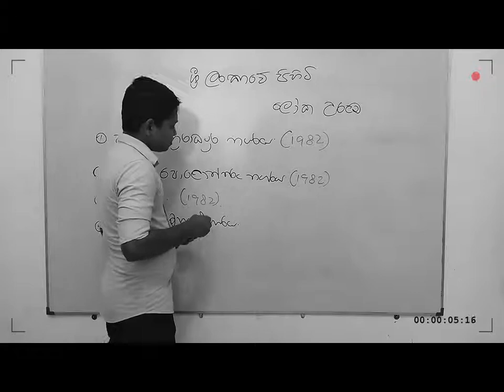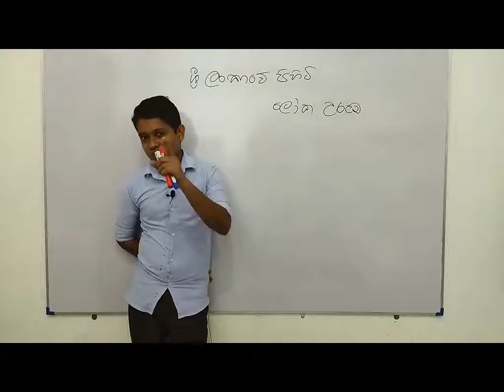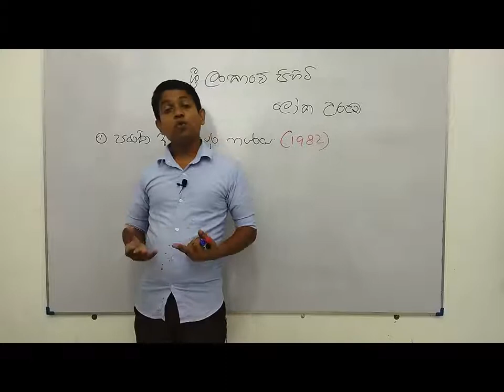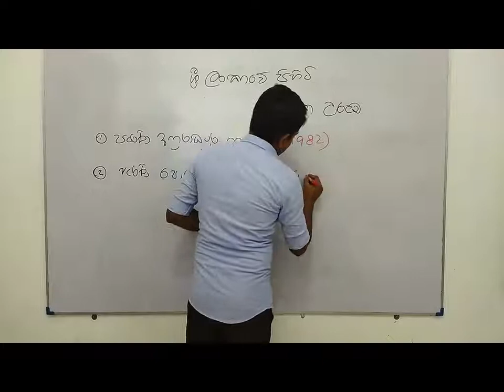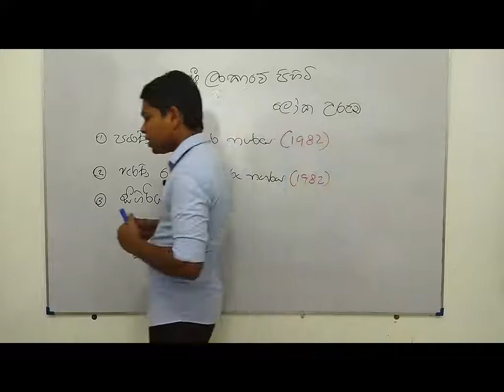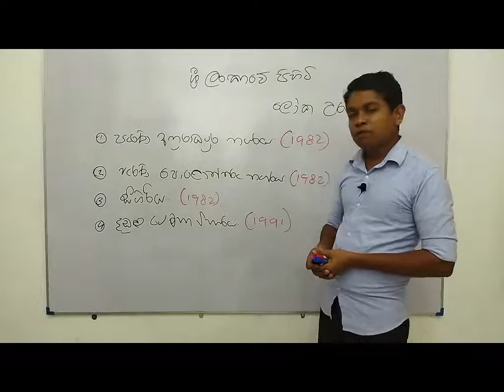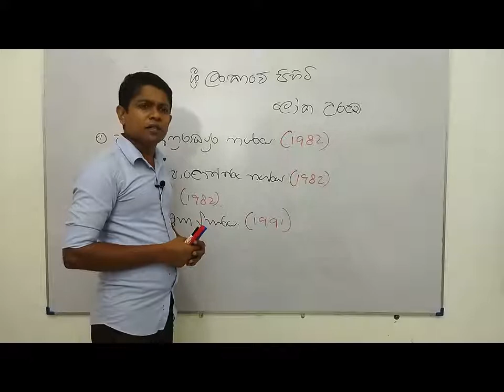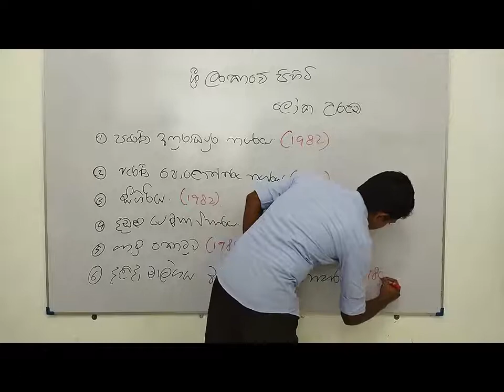#7 වසර ඉතිහාසය 3 පාඩම අපේ සංස්කෘතික උරුමය 3 කොටස_#Grade 7 history 3rd lesson ape sanskruthika uruma#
හත වසර සියලුම දූ දරුවන් සඳහා ඉතිහාසය දැනුම ලබා දීම අරමුණු කරගෙන Rathnadeepa ආරම්භ කළ අලුත්ම වැඩසටහන .
වැඩසටහන් මාලාවක් මගින් සම්පූර්ණ විශය නිර්දේශය ආවරණය කිරීම සිදු වේ.